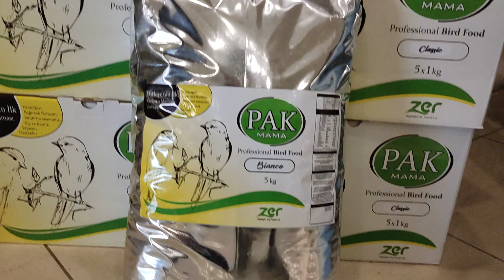Pak Mama Yenilendi